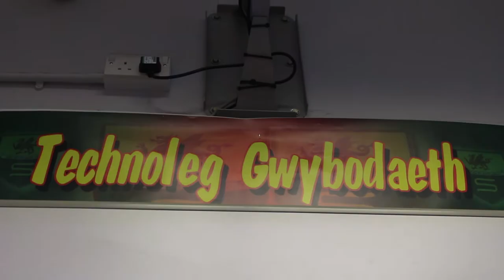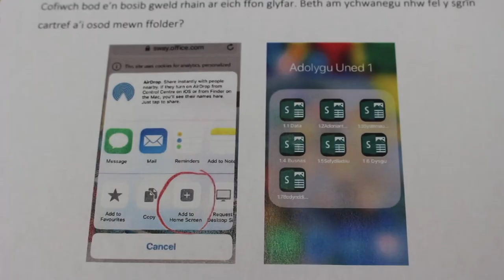E2 Mrs Julie Fletcher